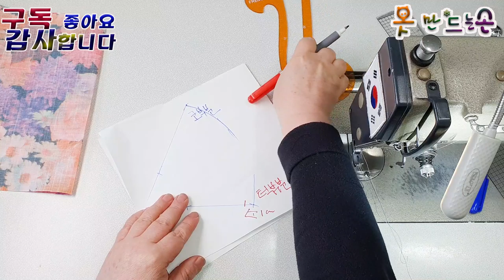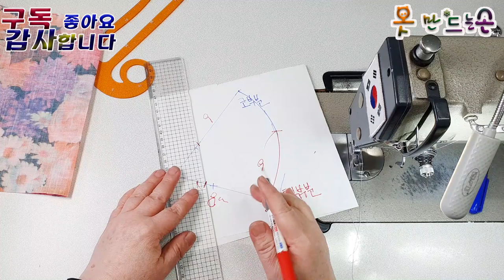\ 마스크 만들기\ Create a mask\Replaceable filter\マスクの作成\สร้างหน้ากาก\创建一个面具